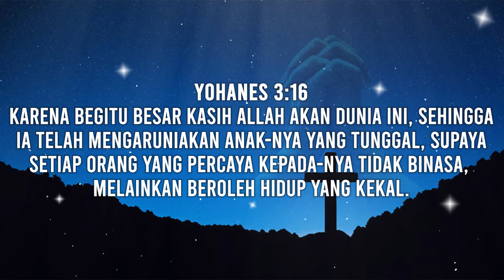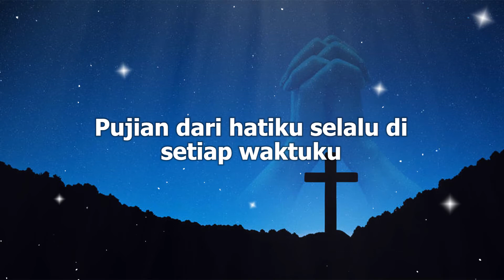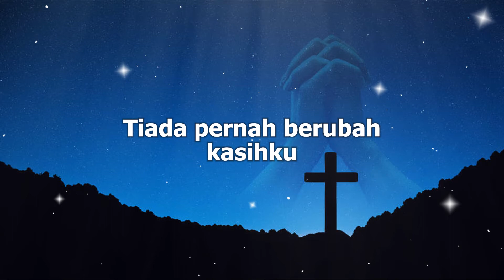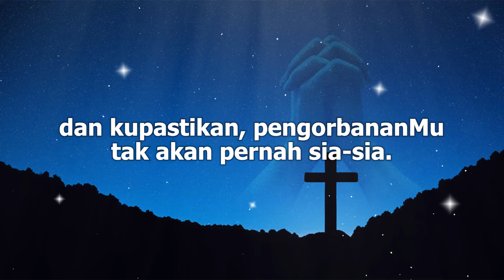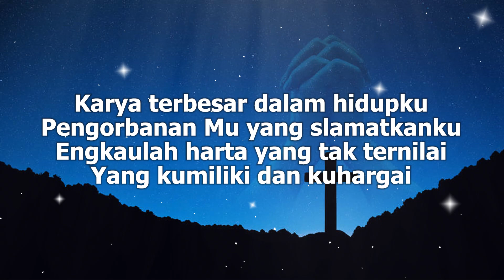Karya Terbesar - Sari Simorangkir (Lyrics Video)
Lirik:
Kasih yang terindah
Hati yang mulia
Hanya kutemukan didalam Mu, Yesusku

Pujian dari hatiku selalu di setiap waktuku
Tiada pernah berubah kasihku kepadaMu

Karya terbesar dalam hidupku
Pengorbanan Mu yang slamatkanku
Engkaulah harta yang tak ternilai
Yang kumiliki dan kuhargai
Yesus, Engkau kukagumi